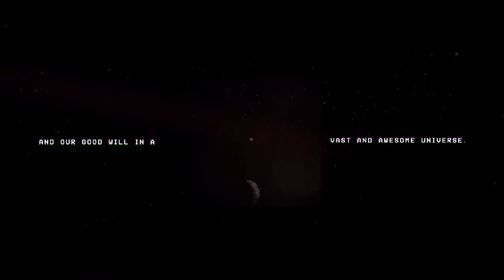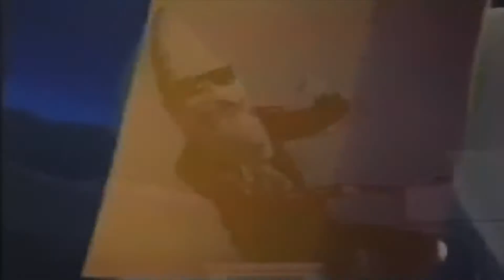V I B E S‏‎ ‎ ‎‎‎‎F R O M ‏ ‎ E A R T H - To The Stars (Lofi / Vaporwave) - 1st Mix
V I B E S  F R O M  E A R T H
~A Lofi/Vaporwave Inspired, Message To The Stars ~
      - with a little Deus Ex Synthwave vibe too -

This is my first FULL LOFI MIX. Took me 6 hours.
This video is dedicated to the DJ Legend, JUN SEBA, who we all know as, NUJABES
Rest In Beats, King.

Content:
SAINT PEPSI - Enjoy Yourself - Sun Levi
Conspiravision - DEUS EX- Michiel van den Bos & Alexander Brandon
OUTRIDERS (video game) - Kwasi Songui - Voice of Tiago
THE SMITHS - This Charming Man (but the used version is my own)
Gu Gu Ganmo (anime) - Michael Jackson fan girl
BEAT IT - lofi chill beat - Dy prod.beat (artist) - Michael Jackson
Mitch Murder - Someplace Else
Shiki No Uta (Levox Remix) - Nujabes ft. Minmi
Samurai Champloo Tribute - Minmi - M CHANNEL
Credited Art: various artists named above

Custom Art - yours truly